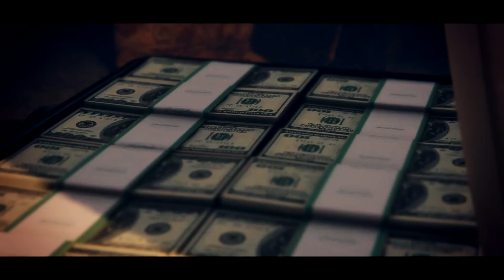Confess | Short Film | Rockstar Editor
A priest walks into a house, but this one doesn't end with laughs.